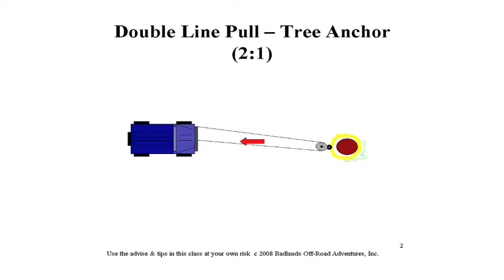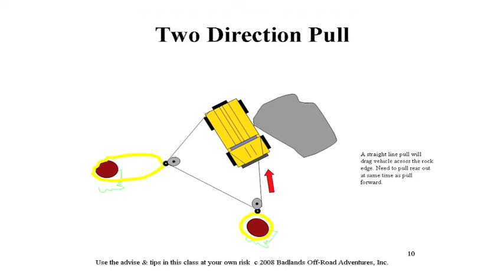Bonus 02 - Winching Diagrams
Winching diagrams for all the riggings demonstrated in our Winching Techniques DVD.